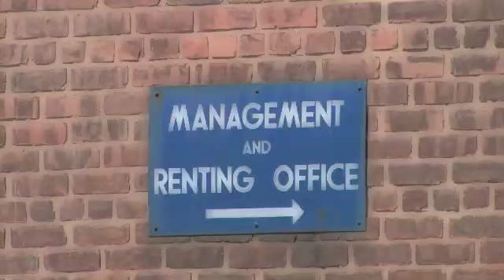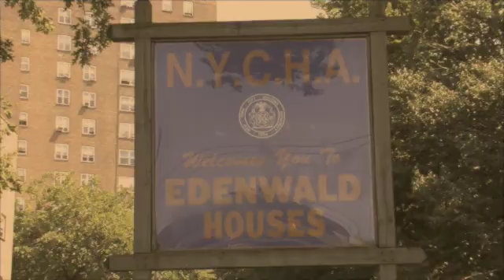EDENWALD PROJECTS (THE UNTOLD STORY) A BLOCK-A-MENTARY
THE third trailer for a soon to be released Documentary on EDENWALD PROJECTS. This is history BABY!!!